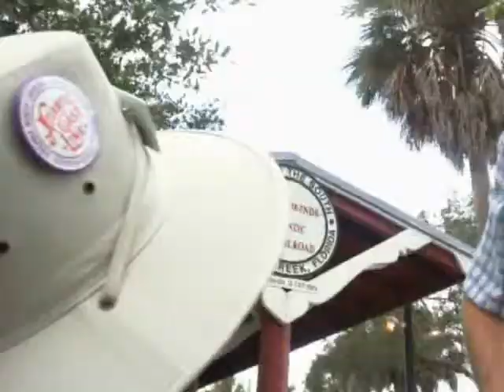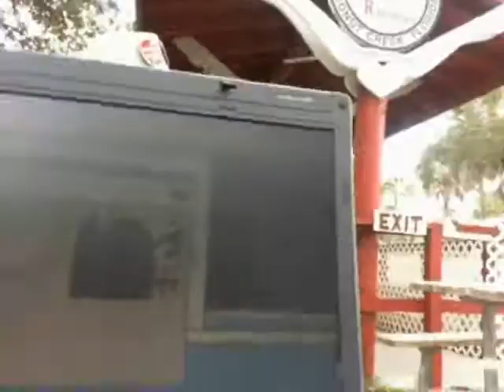Tradewinds & Atlantic Railroad. ALL ABOARD!!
Trip with Caboose Mikey on the Tradewinds & Atlantic Railroad. Very exciting, but not much footage. Laptop heated HOTTER THAN HOT. So to keep it from failing, I filmed portions and the rest of the time it was in the bag cooling off. ALL ABOARD!!